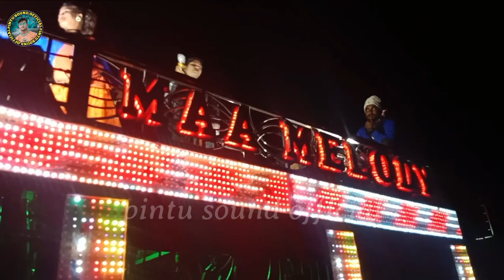Maa melody Junagarh//hit music